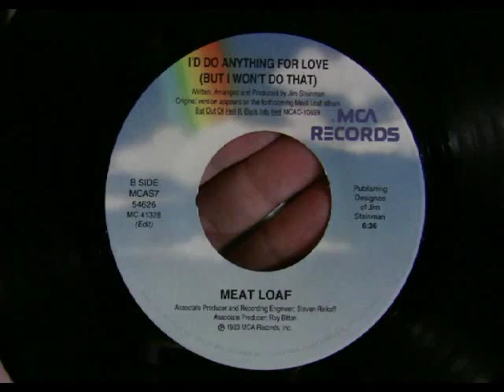Meat Loaf - I'd Do Anything For Love (But I Won't Do That) 45 RPM vinyl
Side A is a shorter version of the song in case you're wondering.